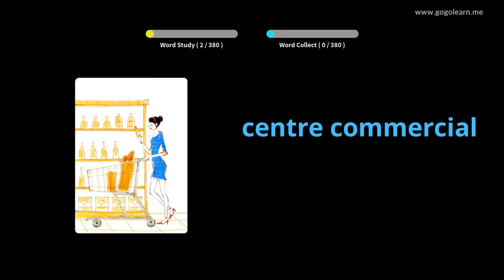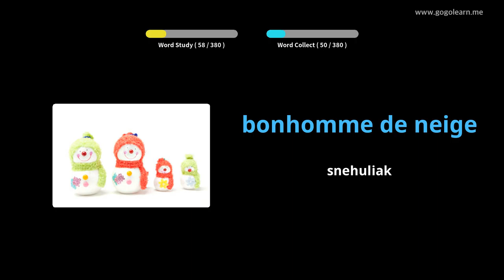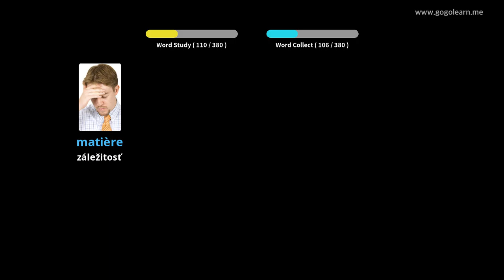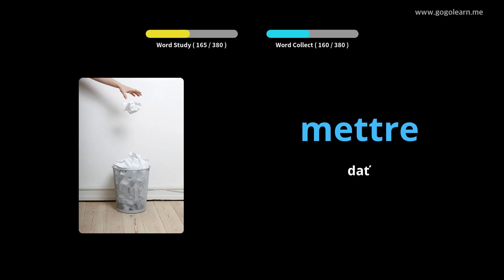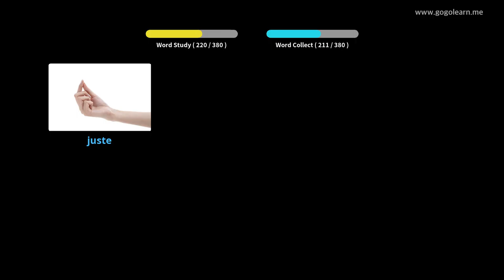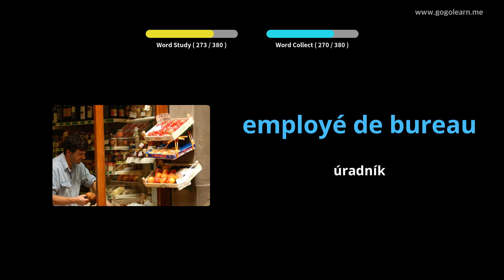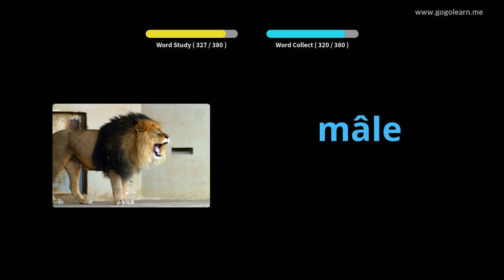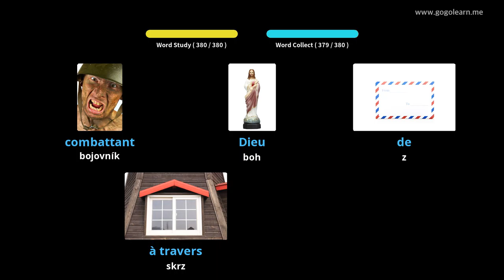Francúzska stredná škola slovnej zásoby 1 |Golearn